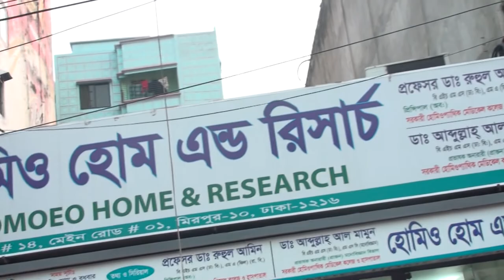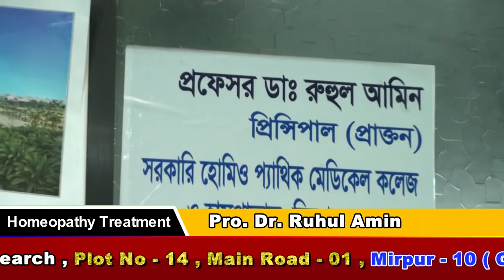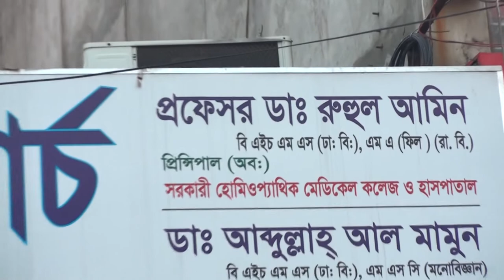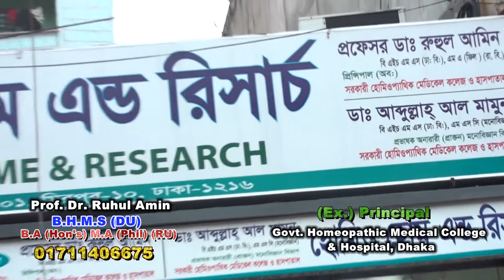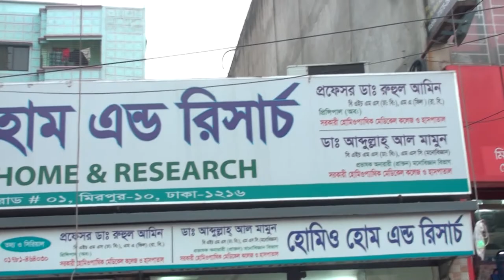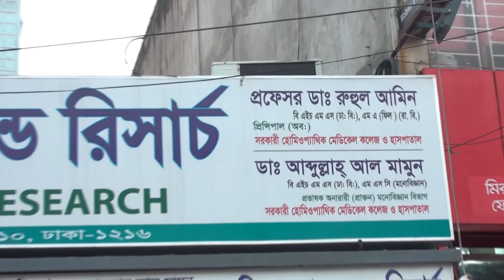হোমিওপ্যাথি ওষুধে কি পার্শ্বপ্রতিক্রিয়া নাই । Pro Dr Ruhul Amin | homeopathy doctor| ডা. রুহুল আমিন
প্রফেসর .ডা. রুহুল আমিন / Pro. Dr. Ruhul Amin : ( 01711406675 )
B.H.M.S (DU)
B.A (Hon's) M.A (Phil) (RU)
( Ex ) Principal  - Govt. Homeopathic Medical College & Hospital, Dhaka

    প্রফেসর .ডা. রুহুল আমিন যে চেম্বারে রোগী দেখেন :
                                    চেম্বার
Homoeo Home & Research / হোমিও হোম এ্যান্ড রিসার্চ
প্লট নং - ১৪ , মেইন রোড - ০১ , মিরপুর - ১০ ( গোলচক্কর )
মিরপুর ডিজিটাল ডায়াগনস্টিকের পূর্ব সাইড

রিসিপশন
Prof. Dr. Ruhul Amin sees the patient in that chamber :

Chamber
Homoeo Home & Research
Plot No - 14 , Main Road - 01
Mirpur - 10 ( Golchokkor ) East
East Side of Mirpur Digital Diagnostic
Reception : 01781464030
হোমিও ঔষধের নাম ও কাজ
ঔষধের নাম ও কাজ

আয়ুর্বেদিক ঔষধের নাম
আলফালফা হোমিও ঔষধ
চুলকানি ঔষধের নাম কি
পালসেটিলা হোমিও ঔষধ
হোমিওপ্যাথি চিকিৎসা
alfalfa homeopathic medicine bangla
german homeopathic medicine
germany piles homeopathic medicine
homeo medicine kamlapur
homeopathic medicine for piles in bengali
medicine specialties bangladesh
paeonia homeopathic medicine bangla
আইবিএস হোমিওপ্যাথিক ঔষধ
আয়োডিয়াম 200এর কাজ কি
গ্যাসট্রোবিন হোমিও
চুলকানির ঔষধ সালফার
জার্মানি হোমিওঔষধ
টিউক্রিয়াম হোমিও ঔষধ
ঠান্ডার হোমিও
homeopathy bangla
best homeopathy doctor in bangladesh
homeo treatment bangla
homeopathic treatment bangla
homeopathy medicine for sexually long time
ibs treatment
আইবিএস
amenorrhea ar homeo medicine bangla
bangla homeo jensen medicine
hepatitis b virus er homeopathic treatment bangla
homeo doctor in bangladesh
homeopathic medicine pharmacy bangladesh
homeopathy medicine in bangladesh
Health tips
হোমিও ঔষধ
হোমিও ঔষধের দাম
হোমিও ঔষধ খাওয়ার নিয়ম
হোমিও ঔষধের দোকান
হোমিও ঔষধের নাম
হোমিও ঔষধ ক্যালকেরিয়া ফ্লোর
হোমিও ঔষধ সালফার
হোমিও ঔষধের মাত্রা
হোমিও ঔষধের পাওয়ার
হোমিওপ্যাথি ঔষধের নাম
হোমিওপ্যাথি ঔষধ
হোমিওপ্যাথি ঔষধের পার্শ্বপ্রতিক্রিয়া
হোমিওপ্যাথি ঔষধ ও চিকিৎসা
হোমিওপ্যাথি ঔষধ খাওয়ার নিয়ম
হোমিওপ্যাথি ঔষধ কিভাবে কাজ করে
হোমিওপ্যাথি ঔষধ সালফার
হোমিওপ্যাথিক ঔষধের শক্তি ও মাত্রা
হোমিওপ্যাথিক ঔষধ
হোমিওপ্যাথিক ঔষধ খাওয়ার নিয়ম
হোমিওপ্যাথিক ঔষধ পালসেটিলা
হোমিওপ্যাথিক ঔষধের নাম ও কাজ
হোমিওপ্যাথিক ঔষধ থুজা
হোমিওপ্যাথিক ঔষধ কষ্টিকাম
হোমিওপ্যাথিক ঔষধ লাইকোপোডিয়াম
হোমিওপ্যাথিক ঔষধ ও চিকিৎসা
হোমিওপ্যাথিক ঔষধের নাম
হোমিও ডাক্তার
হোমিওপ্যাথিক ডাক্তার
হোমিওপ্যাথি ডাক্তার
হোমিওপ্যাথি ডাক্তার ঢাকা
হোমিও ডাক্তারের ঠিকানা
হোমিও ঔষধের পাইকারি বাজার
হোমিও ঔষধের তালিকা
ভাল হোমিও ডাক্তারের ঠিকানা
ভালো হোমিও ডাক্তার
homeopathic treatment
homeopathic treatment in bangladesh
homeopathic treatment for dengue fever
homeopathic treatment in bangla
homeopathic treatment for piles
homeopathic treatment for cough
homeopathic treatment for diabetes
homeo treatment
homeo treatment for piles
homeo treatment for fatty liver
homeo treatment for diabetes
homeo treatment for fistula
homeo treatment bangla book
homeo treatment in bangladesh
homeopathy treatment bangla
homeopathy treatment in bengali
homeopathy treatment for fistula
homeopathy treatment for piles
homeopathy treatment for fatty liver
homeopathy treatment in germany
homeopathy treatment in bangladesh
homeopathic medicine for dengue
homeopathic medicine price in bangladesh
homeopathic medicine for cough
homeopathic medicine for tumor
homeopathic medicine for piles
homeopathic medicine for fever
homeopathic medicine list
homeopathic medicine for ibs
homeo medicine for dengue
homeo medicine for piles
homeo medicine for allergy
homeo medicine list
homeo medicine for fever
homeo medicine for cough
homeo medicine for gastric
homeopathy medicine list
homeopathy medicine for sex
homeopathy medicine shop in dhaka
homeopathy medicine online
homeopathic remedy for dengue
homeopathic remedy guide
homeopathic remedy
homeo remedy
homeopathic doctor
homeopathic doctor in bangladesh
homeopathic doctor in dhaka
homeopathic doctor near me
homeo doctor in dhaka
homeo doctor
homeo doctor near me
homeopathy doctor in bangladesh
homeopathy doctor in dhaka
homeopathy doctor near me
homeopathic treatment for cancer